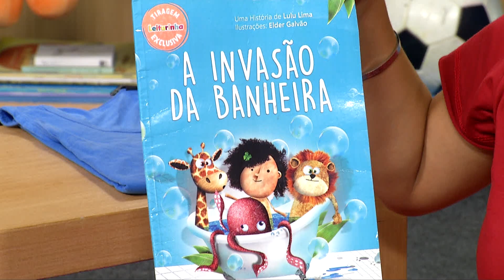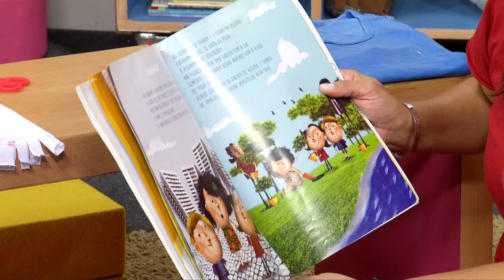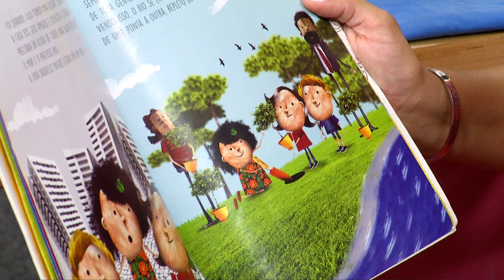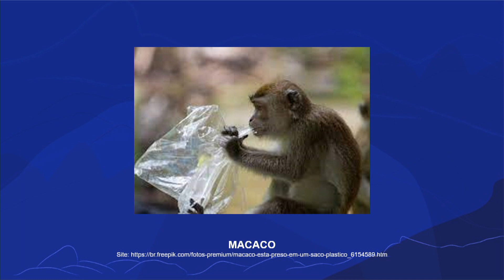A invasão dos bichos | Rioeduca na TV – Educação Infantil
A professora Rebeca Brandão apresenta a aula A invasão dos bichos.
Habilidades trabalhadas: Explorar os elementos da natureza, a fauna e a flora, percebendo-se com parte dela e promovendo uma relação mais sustentável entre o homem e a natureza.